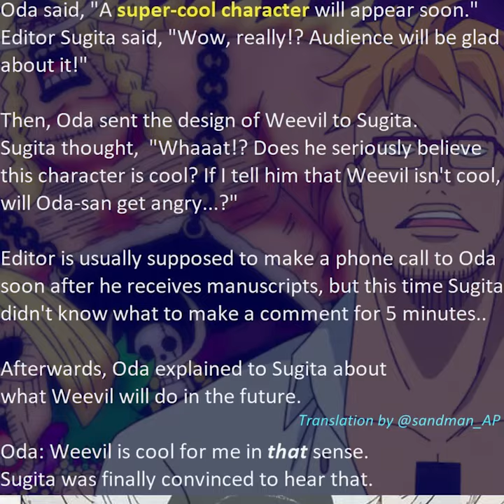QUICK THEORY: VEGAPUNK CREATED WEEVIL ?! - One Piece Theory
hello guys, another one piece quick theory video today, this one will discuss if vegapunk created weevil!